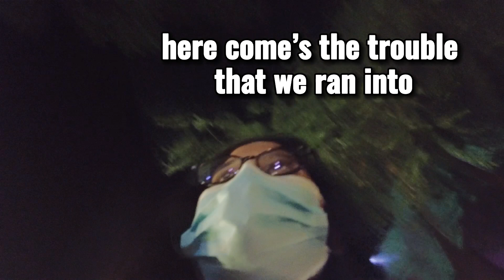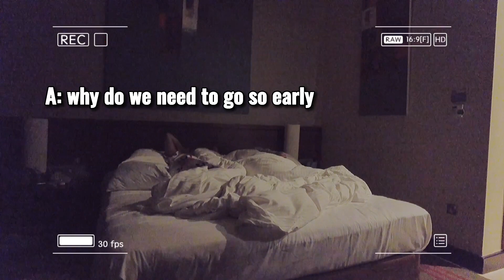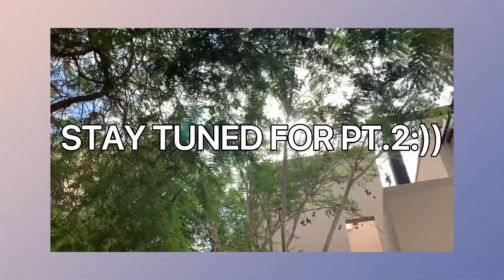CHAOS UNFOLDS WHEREVER WE GO! jordan trip vlog pt.1.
hi guys!
we went for a 6 days vacation so obviously, I won’t be able to put all the clips in one video, so I decided to put them in parts! here is part 1. please look forward to the rest of the parts.
I hope you enjoyed watching the drama runjun does while eating, the chaos in the hotel room, and also, most importantly, the beautiful locations of Jordan. see you guys in the next video 👋🏻
ly guys!! stay stafe, stay happy :)))